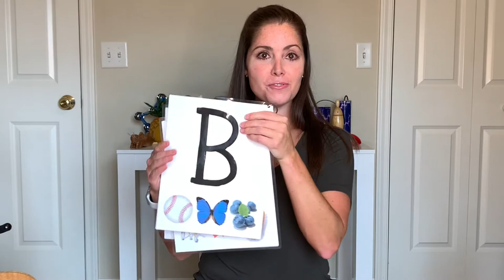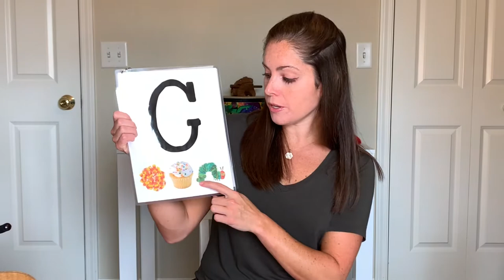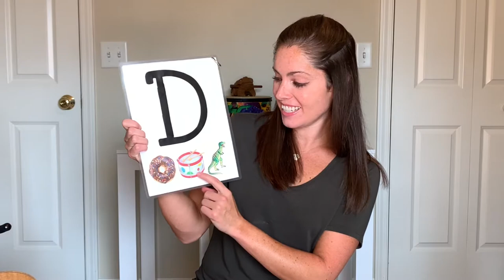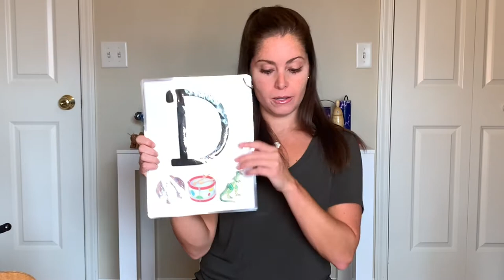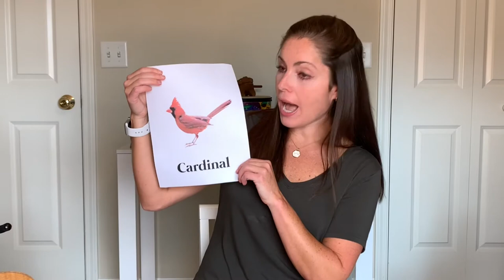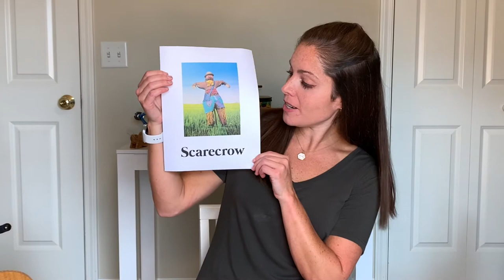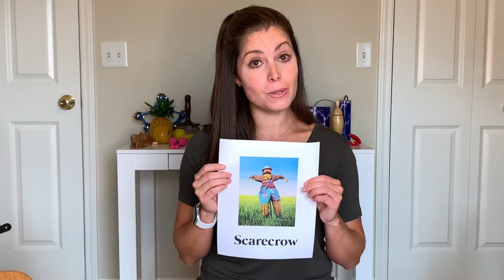Virtual Music Class: "Fall, Fall, Fall!"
This virtual class was presented via Zoom on September 29, 2020. Thank you for registering, and I hope you'll join me in the future for more of these classes.

To stay up to date with my latest resources, events, and offerings, visit: